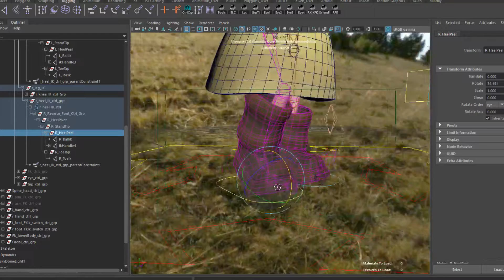ReverseFoot IK script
Showing how my Script for Reverse fook IK works.